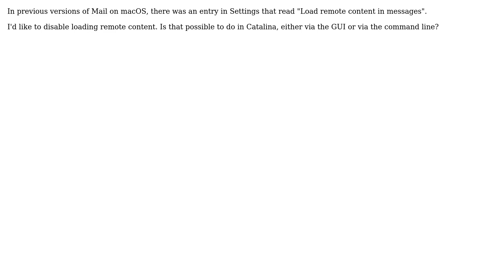Apple: Mail on macOS Catalina: Disable "Load remote content in messages"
With thanks & praise to God, and with thanks to the many people who have made this project possible! | Content (except music & images) licensed under CC BY-SA | Music | Images & others | With thanks to user Tin Man user anki and the Stack Exchange Network Trademarks are property of their respective owners. You are responsible for your own actions.